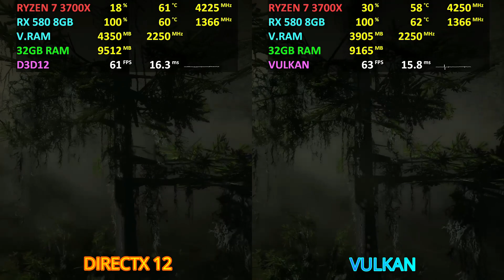Red Dead Redemption 2 - DIRECTX 12 vs. VULKAN | RX 580 8GB + Ryzen 7 3700X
PC Specs:
•MOBO: MSI B450 Tomahawk Max
•CPU: AMD Ryzen 7 3700X 8C|16T
•GPU: XFX AMD Radeon™ RX 580 GTS XXX Edition 8GB
•RAM: Oloy WarHawk 32GB DDR4-3600mhz(4x8GB)
•SSD: Oloy Ptarmigan 500GB
•PSU: Gigabyte Odin 720w
•OS: Windows 10 Pro 64bit

GPU DRIVER VERSION: Andrenalin 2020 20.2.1